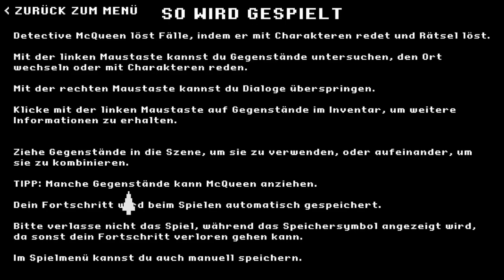THE DARKSIDE DETECTIVE ZwergenfürstLive [ENDE] * Polterguys, Baits Motel [Streamaufzeichnung]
The Darkside Detective Streamaufzeichnung vom 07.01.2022